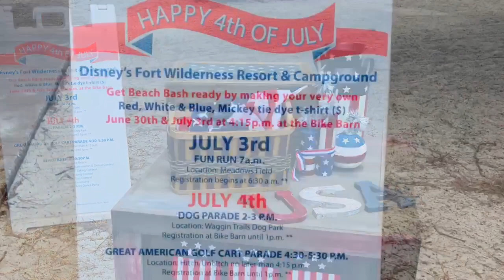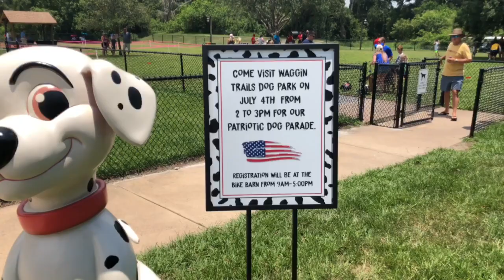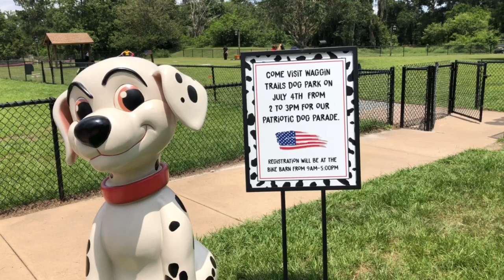The Fourth Of July Dog Parade at Disney World’s Fort Wilderness Resort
Among all of the other resort activities at Disney's Fort Wilderness Resort on the Fourth of July was the first annual dog parade.  Resort guests registered their dogs for the event and then brought their decorated doggies to the Waggin Trails Dog Park.  The dogs were judged by volunteers of the Best Friends Pet Care on Disney World property.  The Masters of Ceremony were special guests from the Hoop Dee Doo Revue show - Dolly Drew and Six Bits Slocum.

While Fort Wilderness has had dog parades on Easter and Halloween, this is the first time that patriotic puppies have been on the official Independence Day schedule.

Want help from our family in planning your next Walt Disney World vacation?  We spend day in and day out at Disney World, and Susan's knowledge and experience with everything Disney results in a concierge service for travel planning at NO COST to her clients.  Contact her for a free quote today!